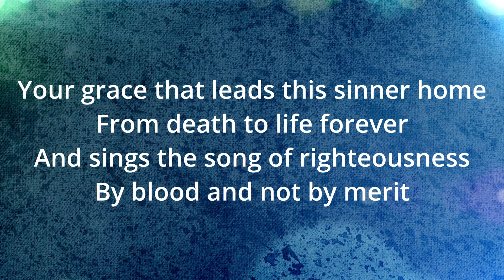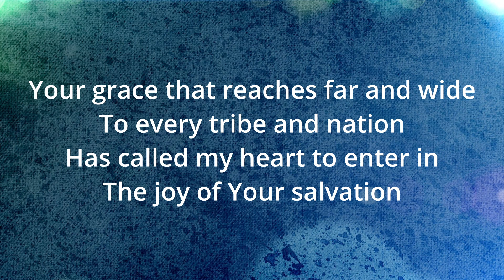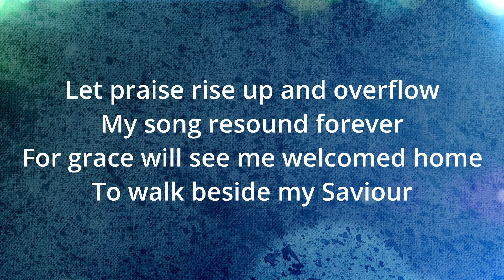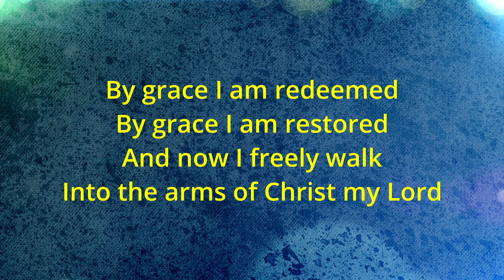Grace - CityAlight (Lyric video)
From the Album 'Only a Holy God' (2016)